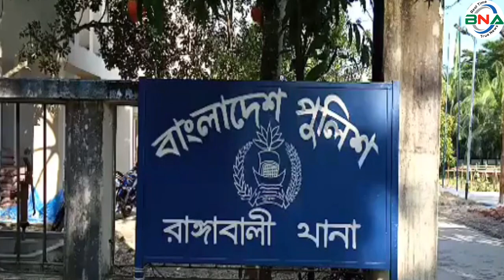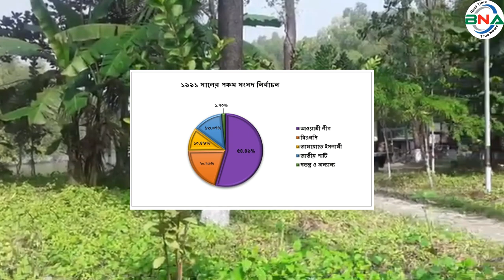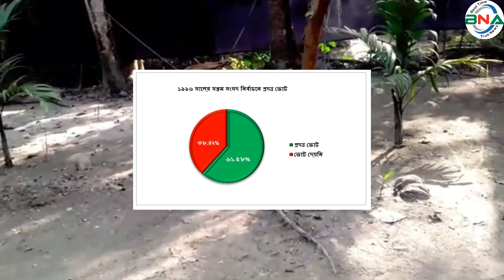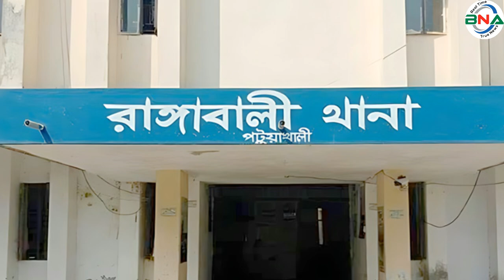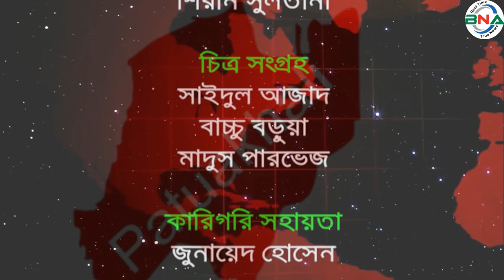দ্বাদশ সংসদ নির্বাচনের হালচাল: পটুয়াখালী-৪ আসনে জিতবে কে?বাংলাদেশ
সংসদীয় আসন-১১৪
পটুয়াখালী-৪ সংসদীয় আসনটি কলাপাড়া এবং রাঙ্গাবালী উপজেলা নিয়ে গঠিত। এটি জাতীয় সংসদের ১১৪ তম আসন।
১৯৯১ সালের ২৭শে ফেব্রুয়ারি পঞ্চম সংসদ নির্বাচন অনুষ্ঠিত হয়। এই আসনে ভোটার ছিলেন ১ লাখ ৫৫ হাজার ৯ শত ৩৮ জন।  ভোট প্রদান করেন ৭৭ হাজার ৩ শত ৮৩ জন।  নির্বাচনে আওয়ামী লীগের আনোয়ার-উল ইসলাম বিজয়ী হন।  নৌকা প্রতীকে তিনি পান ৩২ হাজার ৭শত ৭ ভোট।  তার নিকটতম প্রতিদ্বন্দ্বী ছিলেন বিএনপির জাহাঙ্গীর হোসেন আকন।  ধানের শীষ প্রতীকে  তিনি পান ২১ হাজার ৮শত ৩৭ ভোট।
১৯৯৬ সালের ১৫ই ফেব্রুয়ারি ৬ষ্ঠ জাতীয় সংসদ নির্বাচন অনুষ্ঠিত হয়। তত্ত্বাবধায়ক সরকারের দাবিতে আওয়ামী লীগসহ সব বিরোধী দল এই নির্বাচন শুধু বর্জন করে ক্ষান্ত হয়নি, প্রতিহতও করে। নির্বাচনে বিএনপি, ফ্রিডম পার্টি এবং কিছু নামসর্বস্ব রাজনৈতিক দল, অখ্যাত ব্যক্তি প্রতিদ্বন্দ্বীতা করেন।  ভোটারবিহীন এই নির্বাচনে বিএনপির মোস্তাফিজুর রহমানকে বিজয়ী ঘোষণা করা হয়।  ষষ্ঠ জাতীয় সংসদ নির্বাচনের মাধ্যমে গঠিত এই সংসদের মেয়াদ ছিল মাত্র ১১ দিন। তত্ত্বাবধায়ক সরকার বিল পাশ হওয়ার পর সংসদ বিলুপ্ত ঘোষণা করা হয়।
১৯৯৬ সালের ১২ই জুন সপ্তম সংসদ নির্বাচন অনুষ্ঠিত হয়।  নির্বাচনে ভোটার ছিলেন ১ লাখ ২৭ হাজার ৪ শত ৫৮ জন।  ভোট প্রদান করেন ৮৯ হাজার ৪ শত ৮৪ জন।  নির্বাচনে আওয়ামী লীগের আনোয়ার-উল ইসলাম বিজয়ী হন। নৌকা প্রতীকে তিনি পান ৩১ হাজার ৯২ ভোট। তার নিকটতম প্রতিদ্বন্দ্বী ছিলেন বিএনপির মোস্তাফিজুর রহমান। ধানের শীষ প্রতীকে  তিনি পান  ২৩ হাজার ৩ শত  ৪৮ ভোট।
২০০১ সালের  ১লা অক্টোবর অষ্টম সংসদ নির্বাচন অনুষ্ঠিত হয়।  নির্বাচনে ভোটার ছিলেন ১ লাখ ৯২ হাজার ৪শত ৫২ জন। ভোট প্রদান করেন ১ লাখ ৩৩ হাজার ৮ শত ৫৫ জন। নির্বাচনে আওয়ামী লীগের মোহাম্মদ মাহবুবুর রহমান তালুকদার বিজয়ী হন। নৌকা প্রতীকে তিনি পান ৫১ হাজার ৯ শত ৪০ ভোট। তার নিকটতম প্রতিদ্বন্দ্বী ছিলেন স্বতন্ত্র প্রার্থী মোস্তাফিজুর রহমান।  ঘড়ি  প্রতীকে তিনি পান ৩৮ হাজার ৯৮ ভোট।
২০০৮ সালের ২৯শে ডিসেম্বর নবম সংসদ নির্বাচন অনুষ্ঠিত হয়।  নির্বাচনে ভোটার ছিলেন ১ লাখ ৮৭ হাজার ৭ শত ৪৯ জন। ভোট প্রদান করেন ১ লাখ ৬৭ হাজার ২ শত ৮৫ জন।  নির্বাচনে আওয়ামী লীগের মোহাম্মদ মাহবুবুর রহমান তালুকদার বিজয়ী হন। নৌকা প্রতীকে তিনি পান ৯০ হাজার ৭শত ৭২ ভোট। তার নিকটতম প্রতিদ্বন্দ্বী ছিলেন বিএনপির এ.বি.এম মোশারফ হোসেন। ধানের শীষ প্রতীকে তিনি পান ৬০ হাজার ১ শত ৫৮ ভোট।
২০১৪ সালের ৫ই জানুয়ারি দশম জাতীয় সংসদ নির্বাচন অনুষ্ঠিত হয়।  নির্বাচনে আওয়ামী লীগের মোহাম্মদ মাহবুবুর রহমান তালুকদার বিনা প্রতিদ্বন্দ্বীতায় বিজয়ী হন। তত্ত্বাবধায়ক সরকারের দাবিতে বিএনপি নেতৃত্বাধীন ২০ দলীয় জোট এই নির্বাচনে অংশগ্রহণ করেনি।
২০১৮ সালের ৩০শে ডিসেম্বর একাদশ সংসদ নির্বাচন অনুষ্ঠিত হয়। নির্বাচনে ভোটার ছিলেন ২ লাখ ৪৯ হাজার ৩৬ জন।  ভোট প্রদান করেন ২ লাখ ৫ হাজার ১ শত ৯০ জন।
নির্বাচনে প্রার্থী ছিলেন ৬ জন। নৌকা প্রতীকে আওয়ামী লীগের মুহিব্বুর রহমান মুহিব, ধানের শীষ প্রতীকে বিএনপির এ বি এম মোশারেফ হোসেন, লাঙ্গল প্রতীকে জাতীয় পার্টির আনোয়ার হাওলাদার, মিনার প্রতীকে ইসলামী ঐক্যজোটের আবদুর রহমান শাহআলম, হাতপাখা প্রতীকে ইসলামী আন্দোলন বাংলাদেশের  হাবিবুর রহমান হাওলাদার এবং মই প্রতীকে বাসদের জহিরুল আলম প্রতিদ্বন্দ্বীতা করেন।
নির্বাচনে আওয়ামী লীগের মুহিব্বুর রহমান মুহিব বিজয়ী হন।  নৌকা প্রতীকে তিনি পান ১ লাখ ৮৮ হাজার ৭ শত  ৮১ ভোট।  তার নিকটতম প্রতিদ্বন্দ্বী ছিলেন ইসলামী আন্দোলন বাংলাদেশের হাবিবুর রহমান হাওলাদার। হাতপাখা প্রতীকে তিনি পান মাত্র ৭ হাজার ২ শত ৫১ ভোট। কারচুপির অভিযোগে বিএনপি নেতৃত্বাধীন জাতীয় ঐক্যফ্রন্ট নির্বাচন বর্জন ও ফলাফল প্রত্যাখান করে।
পর্যবেক্ষণে দেখা যায়, পটুয়াখালী-৪ আসনে, পঞ্চম, সপ্তম, অষ্টম, নবম, দশম ও একাদশ জাতীয় সংসদ নির্বাচনে টানা আওয়ামী লীগ বিজয়ী হয়।  বিএনপি বিজয়ী হয় শুধুমাত্র ১১ দিনের ষষ্ঠ সংসদ নির্বাচনে।
দ্বাদশ সংসদ নির্বাচনকে সামনে রেখে বিএনএ নিউজ টুয়েন্টি ফোর এর গবেষণা টিম দৈবচয়ন পদ্ধতিতে সারাদেশে জরিপ চালায়। জরিপে অংশগ্রহণকারি বেশীরভাগ ভোটার ১৯৯১ সালের পঞ্চম, ১৯৯৬ সালের সপ্তম, ২০০১ সালের অষ্টম ও ২০০৮ সালের নবম জাতীয় সংসদ নির্বাচনকে সুষ্ঠু, নিরপেক্ষ ও অংশগ্রহণমূলক হয়েছে বলে অভিমত ব্যক্ত করেন। তারই ভিত্তিতে বিএনএ নিউজ টুয়েন্টি ফোর পটুয়াখালী-৪ আসনে পঞ্চম, সপ্তম, অষ্টম ও নবম এই ৪টি নির্বাচনের প্রদত্ত ভোটের পরিসংখ্যানকে মানদন্ড ধরে আওয়ামী লীগ, বিএনপি,  জাতীয় পার্টি ও জামায়াতে ইসলামীর সাংগঠনিক শক্তি বিশ্লেষণের মাধ্যমে একটি কল্পানুমান উপস্থাপনের চেষ্টা করেছে।

পটুয়াখালী-৪ (কলাপাড়া-রাঙ্গাবালী-মহিপুর): এই আসনের বর্তমান সংসদ সদস্য মুহিব্বুর রহমান মুহিব। দ্বাদশ জাতীয় সংসদে তিনি আবারও মনোনয়ন চাইবেন।  আওয়ামী লীগ থেকে আরও মনোনয়ন চাইবেন উপজেলা আওয়ামী লীগের সভাপতি, সাবেক সংসদ সদস্য ও পানিসম্পদ প্রতিমন্ত্রী মাহবুবুর রহমান তালুকদার, উপজেলা আওয়ামী লীগের সাধারণ সম্পাদক সাবেক উপজেলা চেয়ারম্যান বীর মুক্তিযোদ্ধা আবদুল মোতালেব তালুকদার, ঢাকা মহানগর দক্ষিণ যুবলীগ সহসভাপতি মুরসালিন আহমেদ, উপজেলা আওয়ামী লীগের সাবেক সভাপতি ও ওয়াশিংটন আওয়ামী লীগের উপদেষ্টা মো. আলাউদ্দিন আহমেদ, সাবেক সংসদ সদস্য মরহুম আনোয়ার হোসেনের ছেলে আবদুল্লাহ আল ইসলাম লিটন, সাবেক ছাত্রনেতা ইঞ্জিনিয়ার মোহাম্মদ নাসির উদ্দিন।
বিএনপি থেকে মনোনয়ন চাইবেন দলটির জাতীয় নির্বাহী কমিটির প্রশিক্ষণবিষয়ক সম্পাদক ও কলাপাড়া উপজেলা বিএনপির সাবেক সভাপতি এ বি এম মোশাররফ হোসেন, কেন্দ্রীয় স্বেচ্ছাসেবক দলের সহসাধারণ সম্পাদক মো. মনিরুজ্জামান মনির।